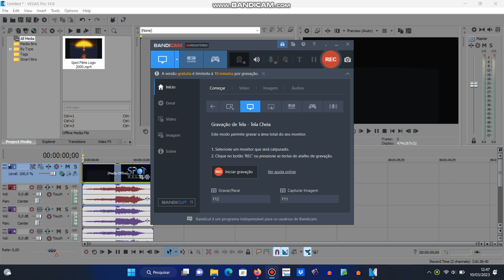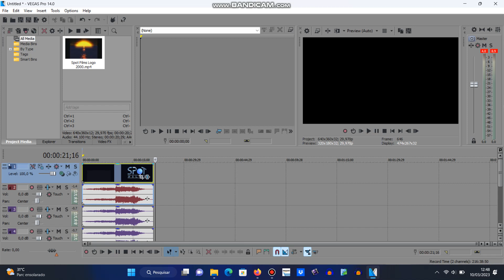(REQUESTED) How to make Diamond Cookie